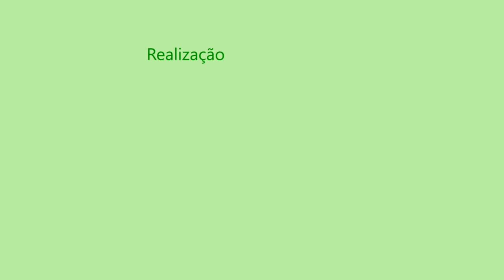Fauna Livre - Semana da Fauna 2020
Hoje vamos falar sobre o projeto Fauna Livre, que foi lançado em 2018 para divulgar a importância dos animais silvestres para o equilíbrio ambiental, e a entrega voluntária destes bichos. Um dos resultados do projeto é que quase 200 animais silvestres criados ilegalmente já foram entregues pela população.
A equipe de Educação Ambiental da CPRH trabalha o processo de conscientização com palestras, narração de histórias, encenação teatral, exposição fotográfica e jogos ambientais. Confira no vídeo algumas imagens destas atividades. Animal lindo é animal livre!